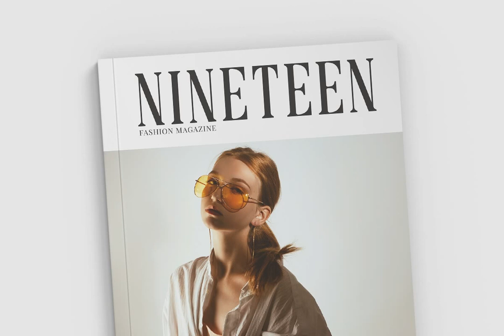Mitten Font Download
Download Mitten Font

Immerse yourself in the world of typographic artistry with the "Mitten" font, a robust and timeless serif typeface available to download at YouWorkForThem The Mitten font, with its bold and impressive headlines, offers an exquisite blend of sophistication and warmth, exuding an ambiance that is both inviting and assertive.

Its multifaceted nature presents four unique styles, all custom-designed to enhance your creative projects. Whether you're crafting a captivating book title, an intriguing movie marquee, a high-fashion branding initiative, or evocative social media posts, Mitten is the perfect tool to bring your vision to life.

Mitten comes equipped with four weights (Regular, Italic, Bold), and includes uppercase and lowercase letters, numerals, punctuation, and accented characters. Available in both TTF and OTF formats, it also supports multiple languages and is PUA Encoded for ease of use.

Unleash your creativity with the Mitten font and explore the endless possibilities it offers.